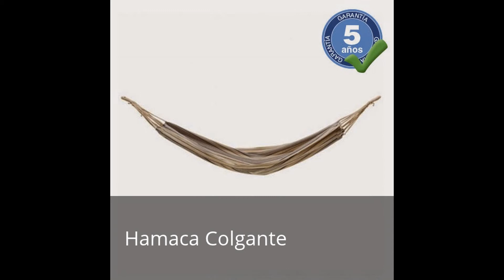Hamacas para el Camping | Tecnocio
Las hamacas para el camping son ideales para poder descansar y relajarse al aire libre. Están diseñadas con los materiales de la mejor calidad y certificados para que puedas usarlas con total seguridad.

Las hamacas para el camping que se encuentran en nuestra tienda tienen unas dimensiones excelentes y colores perfectos para combinar de la mejor manera y en cualquier lugar en donde las quieras poner. Estas hamacas son las más cómodas del mercado. Además, sus diseños dan vida a cualquier sitio.